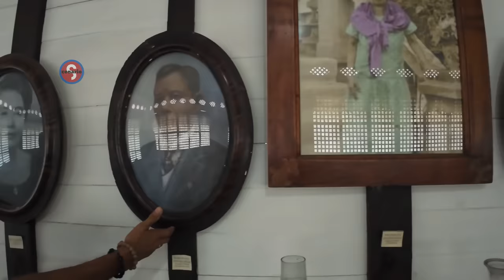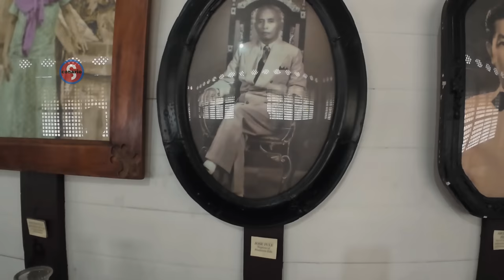THE WOMAN WHO HELPED THOUSANDS OF POOR STUDENTS IN SAN PABLO CITY! DOÑA PRUDENCIA DIONES FULE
PRUDENCIA D. FULE ANCESTRAL HOUSE

Courtesy: Doctor Stuart